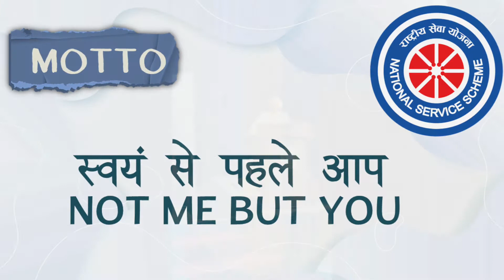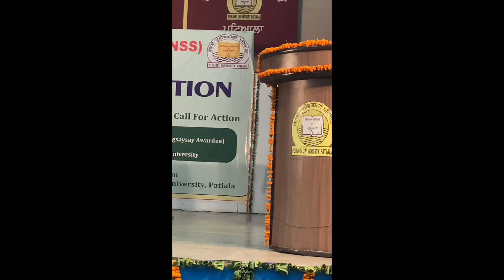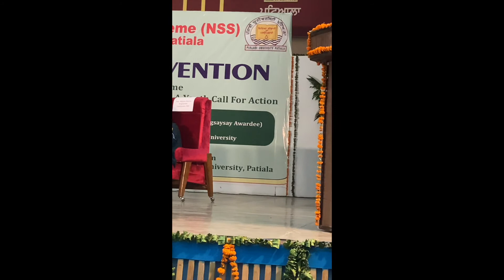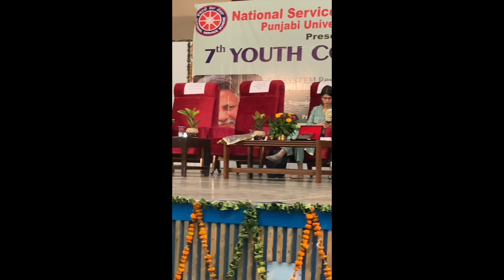Rajendra Singh | Waterman of India | NSS Youth Convention | Punjabi University Patiala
Water conservationist Sh. Rajendra Singh addressed the NSS Volunteers at the 7th NSS Youth Convention organized by NSS Department, Punjabi University Patiala on April 12, 2022.